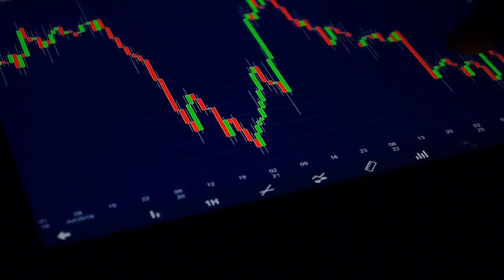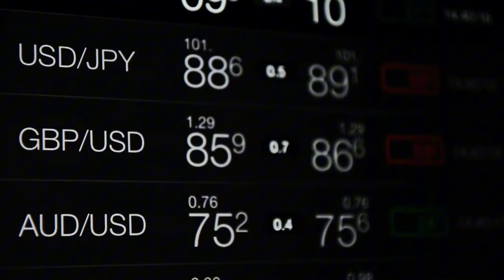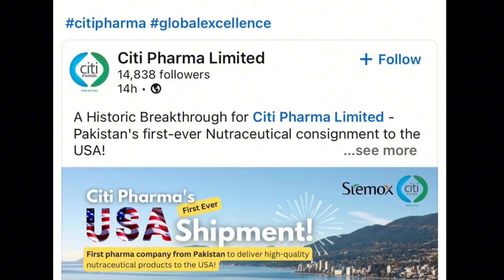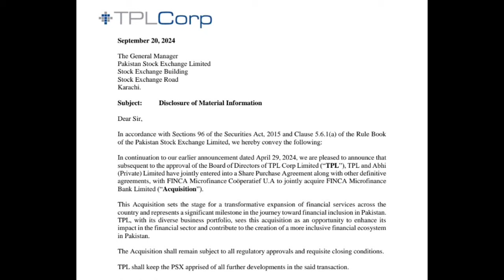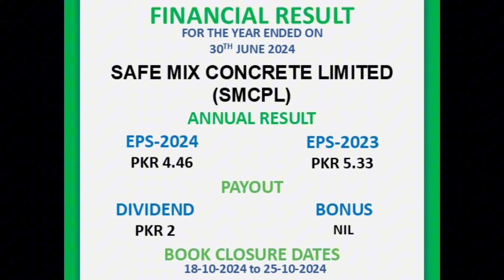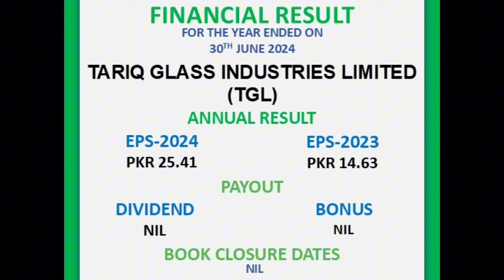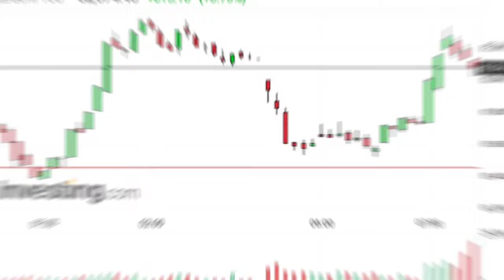September 21, 2024